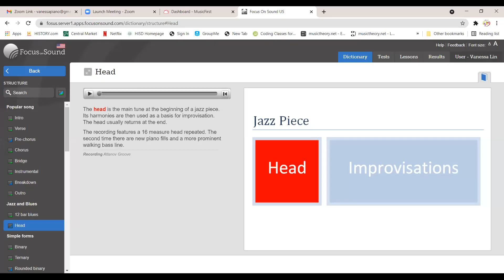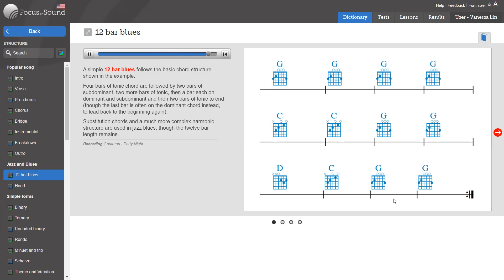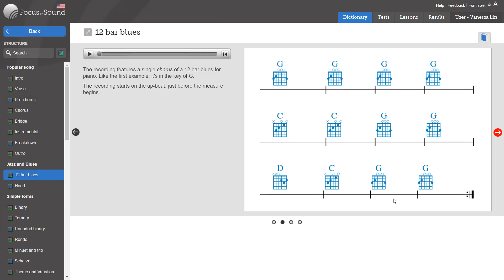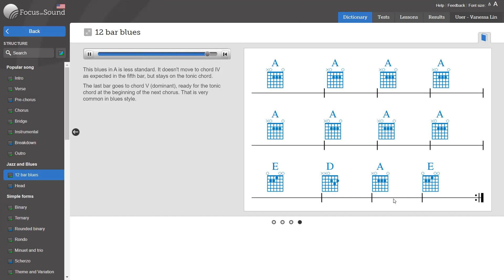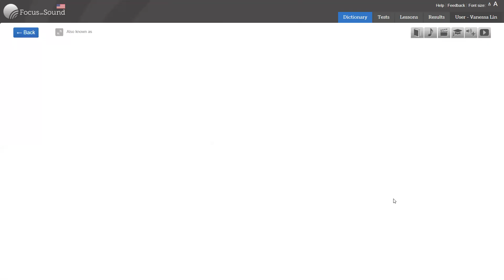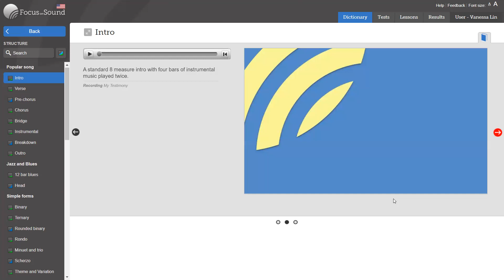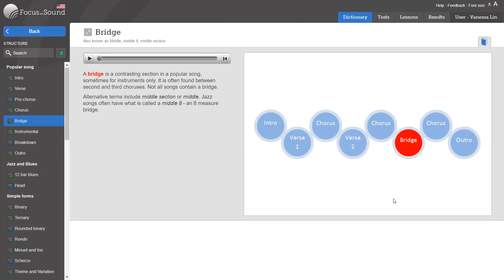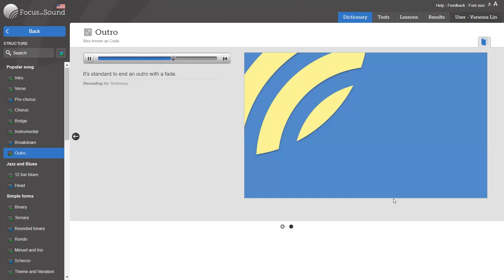Music Form: Jazz, Blues, Pop / Texas Ms. LIN